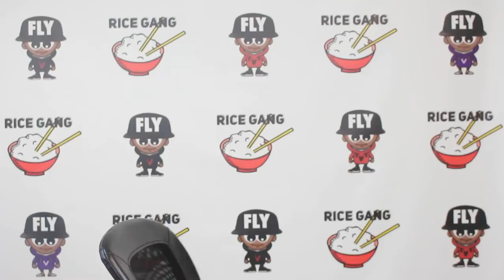DANNY MYERS GETS SMOKED BY PASS‼️🤦🏾‍♂️ HOLLOW REACTS + LEMME HOLLA AT YOU B‼️